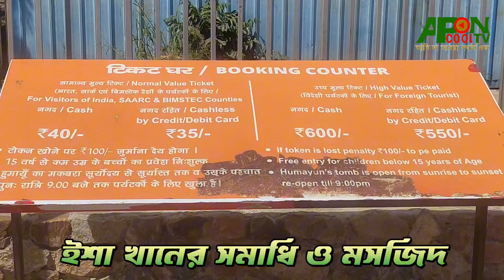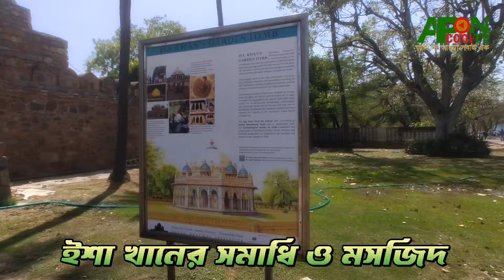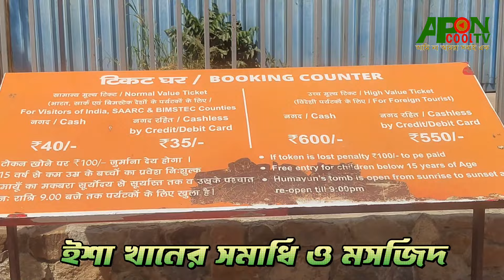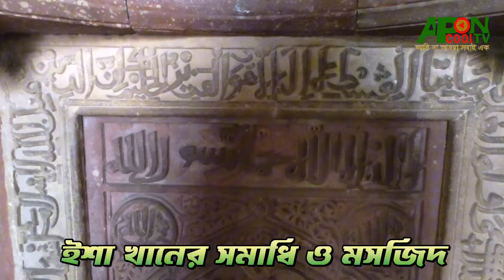ঈশা খাঁনের সমাধি ও মসজিদ | ভারত দিল্লি | aponcooltv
ঈশা খাঁনের সমাধি ও মসজিদ
isa khan tomb delhi
isa khan tomb youtube
ঈশা খাঁর কবর
isa khan grave
ঈশা খাঁর জঙ্গলবাড়ি দূর্গ
ঈশা খাঁর কাহিনী
ঈশা খাঁনের সমাধি
ভারতীয় ঐতিহ্যবাহী মসজিদ
isa khan tomb built by
isa khan's tomb
isa khan tomb mosque barber's
aponcooltv
ঈশা খাঁর দূর্গ
দিল্লি
ঈসা খাঁ
ঈশা খাঁর জীবনী
isa khan history